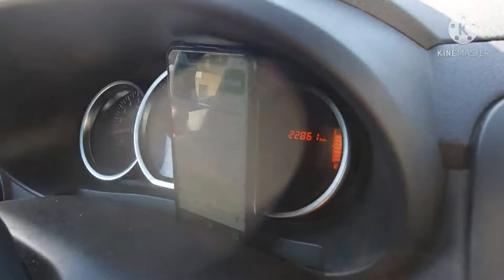Road trip ADVENTURE Al ahsa.🇸🇦🇵🇭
Bundle sa daan nakalbo na